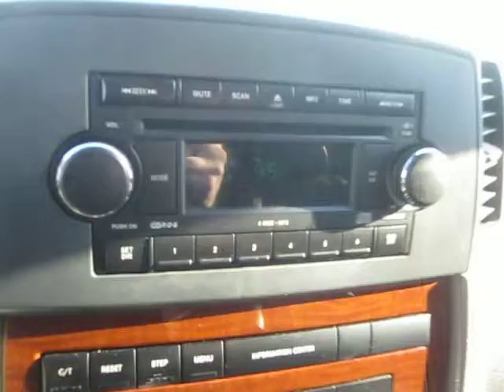2006 Jeep Grand Cherokee, Stone White Clearcoat - STOCK# 14-2895A - Walk around